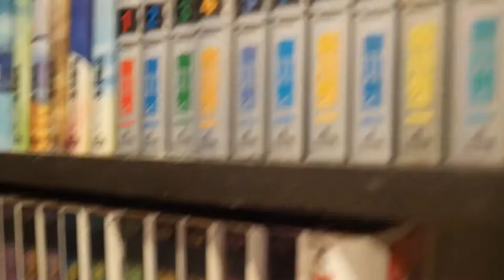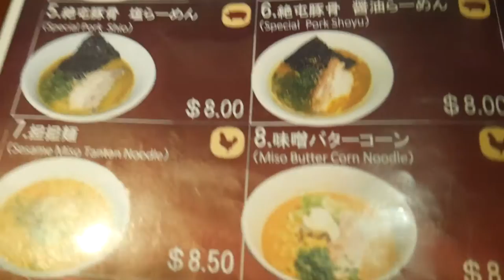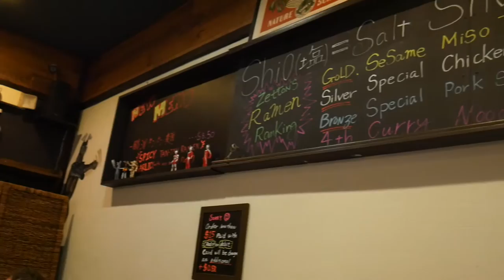Cerveza y Ramen, vlog_029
Luego de una visita frustrada a Barley Forge y visita corta por Gunwhale Ales fuimos a una picada de Ramen.